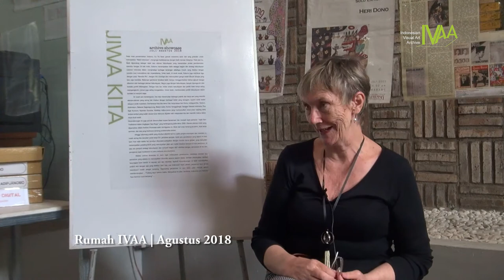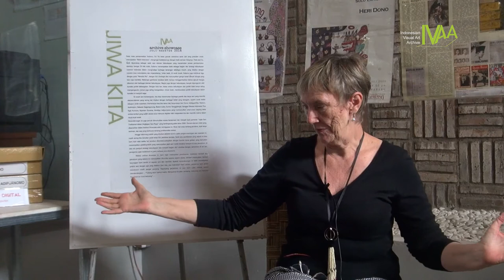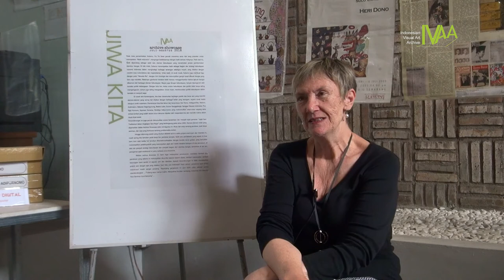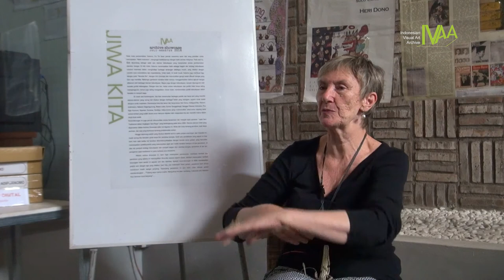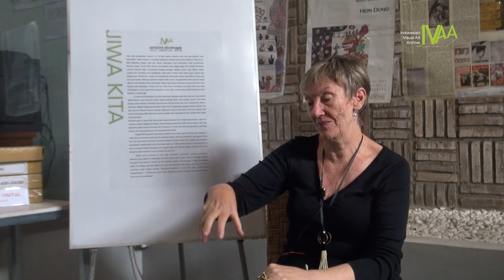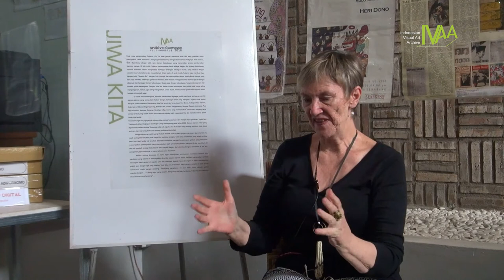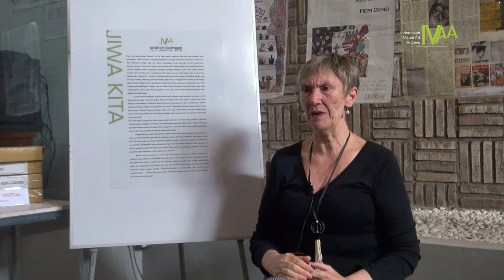Wawancara dengan Mary Northmore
Mary Northmore adalah pendiri sekaligus direktur dari Galeri dan Sanggar Seniwati/Seniwati Gallery of Art by Women, sebuah galeri dan sanggar seni khusus perempuan yang didirikan pada bulan Desember tahun 1991 di Ubud, Bali. Ia merupakan perempuan berkebangsaan Inggris yang tinggal dan menetap di Indonesia sejak tahun 1983.

Dalam wawancara pendek ini kami membicarakan bagaimana memaknai seni ruba yang munch di bali kaitanya degna traditi yang kuat disana, bagaimana keterkaitannya ini di baca kembali pada masa seni rupa kontemporer.

Pewancara:
Yoga dan Wisnu

Kameramen:
Haling

Editor:
Dwi Rahmanto